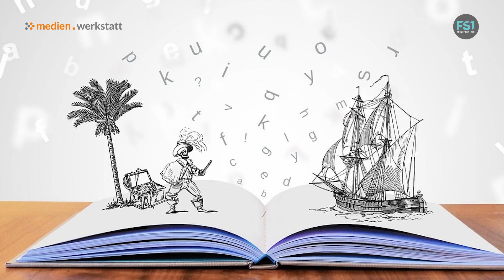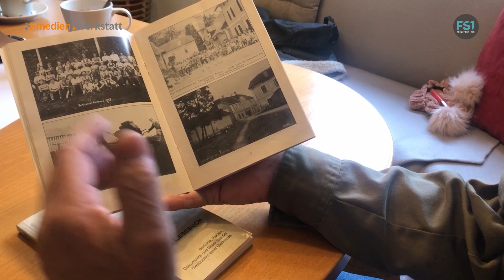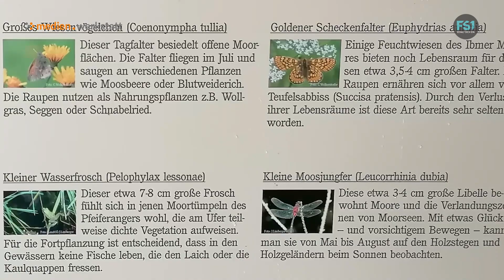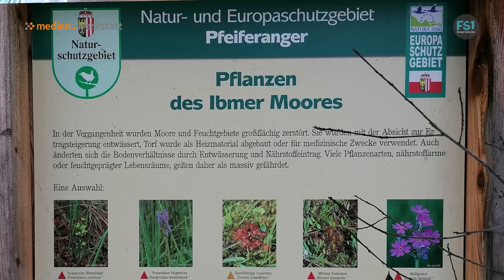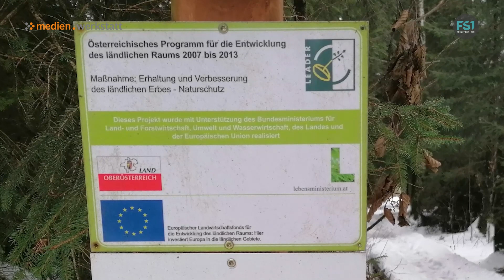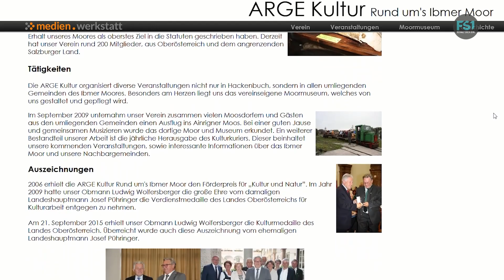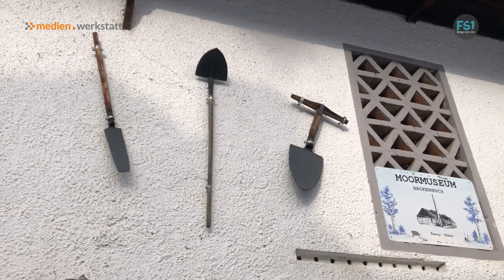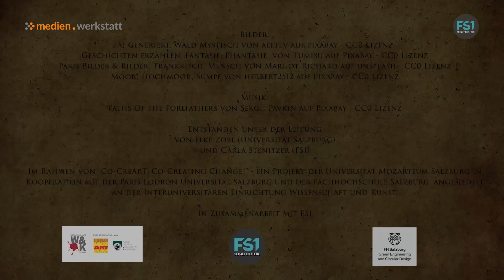Wissenschaft & Kunst | Mobile Reporting | Die Bedeutung des Moores für eine nachhaltige Entwicklung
Ein Mobile Reporting Beitrag von Elena Christin Riegler und Laurent Seiringer

Geister, Irrlichter, versunkene Orte. Moore sind die Heimat zahlreicher volkstümlicher Geschichten und Sagen. Doch nicht nur in der Mythologie sind die Sumpfgebiete von zentraler Bedeutung, sondern auch im Zusammenhang mit dem Klimawandel spielen sie eine wichtige Rolle. In unserem Interviewprojekt haben wir deshalb den Fokus auf den Erhalt der Moore als Naturschutzgebiet spezialisiert. Ludwig Wolfersberger und Gerhard Stockinger haben uns hierzu spannende Ansichten geschildert. Das Moor könnte in der Zukunft unseres Planeten noch eine wichtige Rolle einnehmen. Aus diesem Grund ist ein sorgsamer Umgang mit dem noch bestehenden Moorgebiet von großer Bedeutung.

Bilder:
AI Generiert Wald Mystisch – Kostenloses Bild auf Pixabay
fotos zum thema unbekannte person mit klarer glaskugel kostenloses Bild zu paris auf unsplash